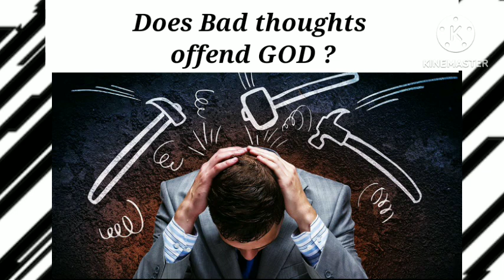When does bad thoughts become a sin?